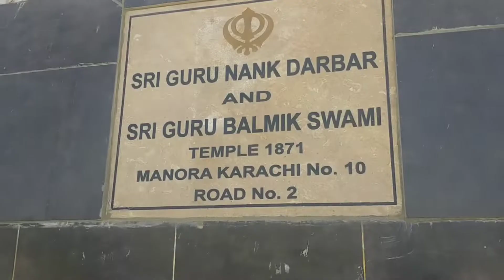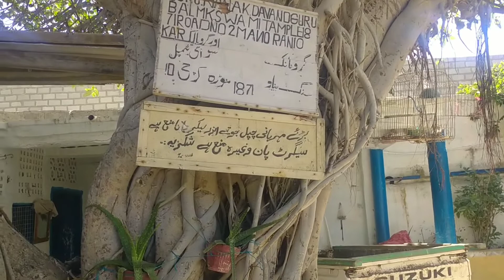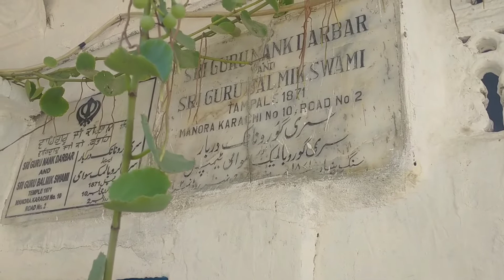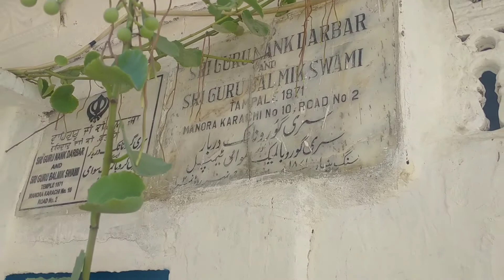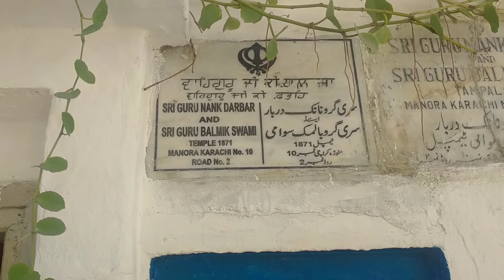Guru Nanak Darbar | Guru Balmik Swami Temple | Valmiki | ਗੁਰੂ ਨਾਨਕ ਦਰਬਾਰ | गुरु बाल्मीक स्वामी मंदिर